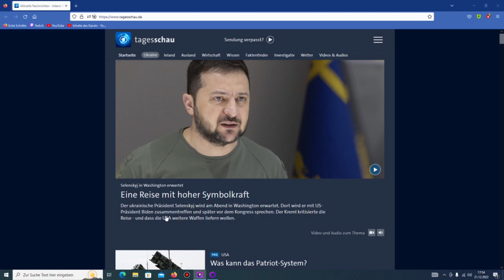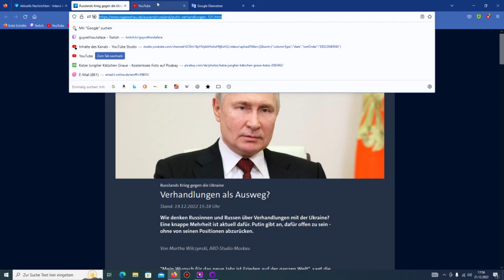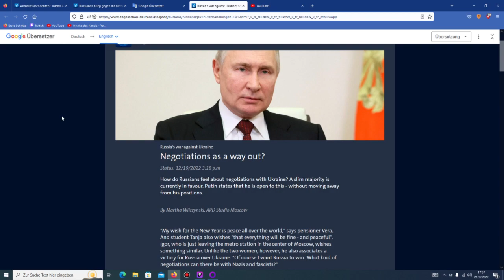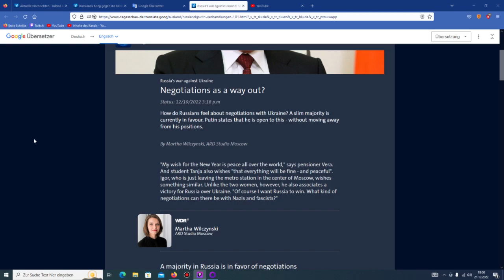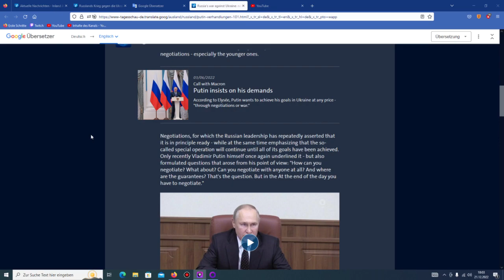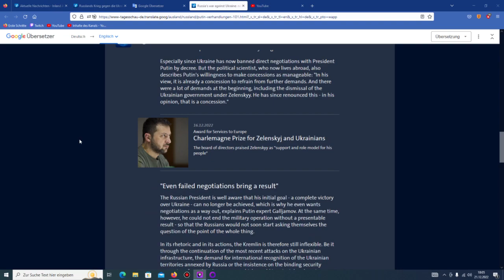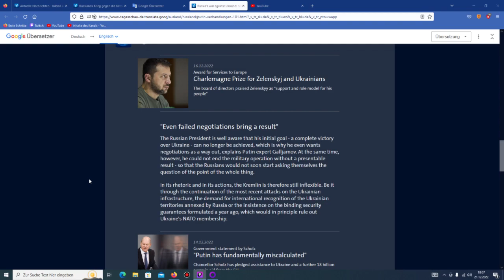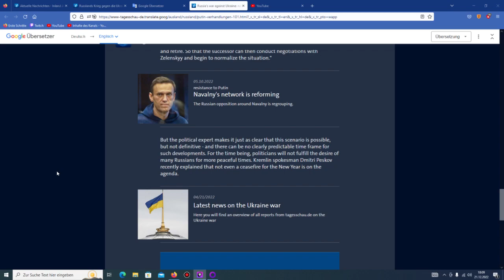An interesting article about Negotiations as a possibility to bring peace to Ukraine